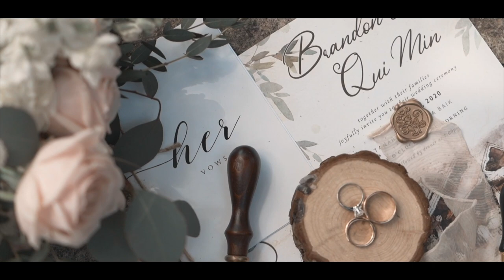The Bride with beautiful smile like a singer, Gin Lee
There is nothing more inspiring in this world than to watch two people find love in each other. Heartfelt congratulations on your marriage.

A wedding highlight of Brandon + Qui Min, Tanarimba Janda Baik, Pahang